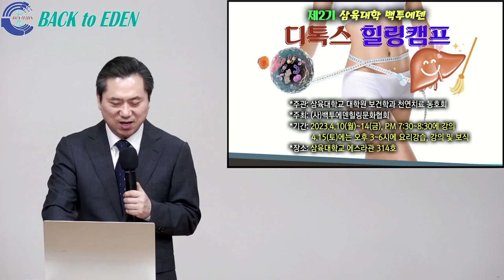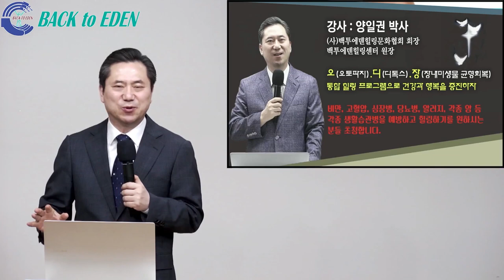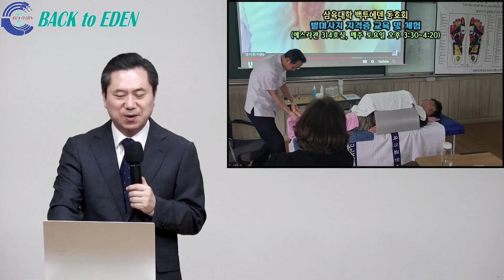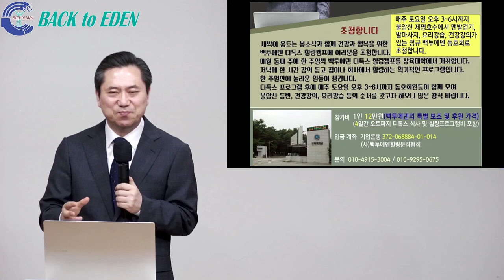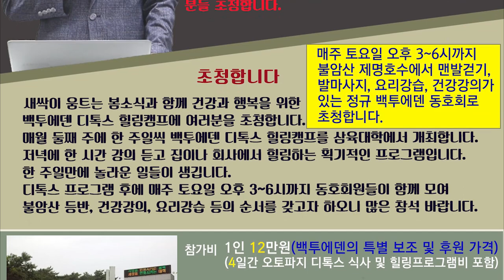제2기 삼육대학 백투에덴 오토파지-디톡스 힐링캠프에 여러분을 초청합니다.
매월 둘째 주에 한 주일씩 백투에덴 디톡스 힐링캠프를 삼육대학에서 개최합니다.

저녁에 한 시간 강의 듣고 집이나 회사에서 힐링하는 획기적인 프로그램으로 한 주일만에 놀라운 일들이 생깁니다.

디톡스 프로그램 후에 매주 토요일 오후3~6시까지 동호회원들이 함께 모여 불암산 등반, 건강강의, 요리강습 등의 순서를 갖고자 하오니 많은 참석 부탁드립니다.

*장소: 삼육대학교 에스라관 314호
*기간: 4월10일(월)~14일(금) 오후7:30~8:30에 강의 / 4.15(토)에는 오후 3~6시에 요리강습, 강의 및 보식
*참가비: 1인 12만원(백투에덴 특별 보조 및 후원 가격)
*입금계좌: 기업은행 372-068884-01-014 (사)백투에덴힐링문화협회